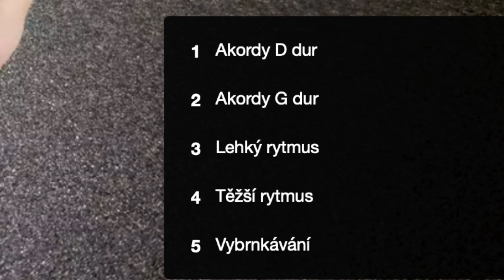Nothing Compares 2 U (Sinéad O'Connor) - lekce kytary